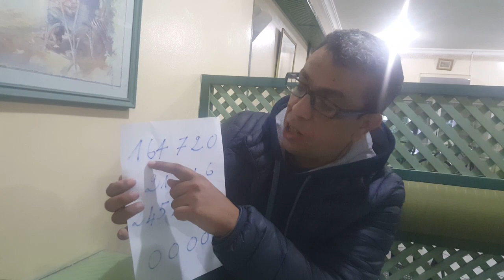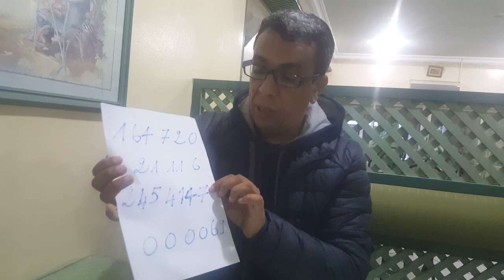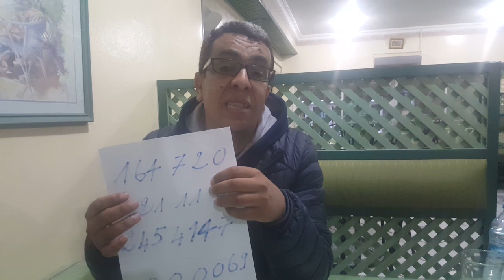للتضامن مع المواطنة ادريسية وأطفالها